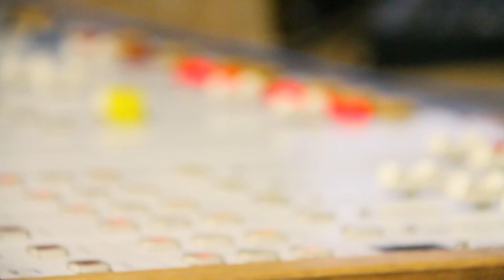Capsule web Essentiel international - Facekché Chyz 94,3